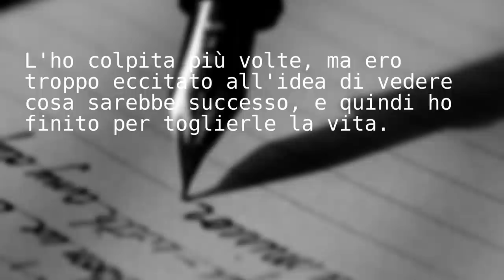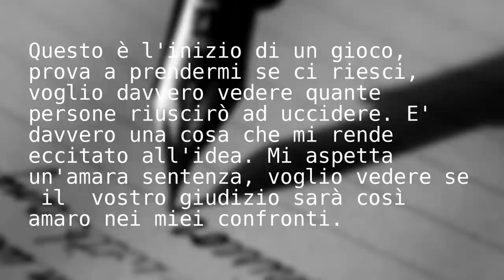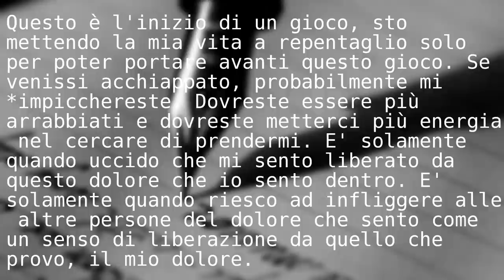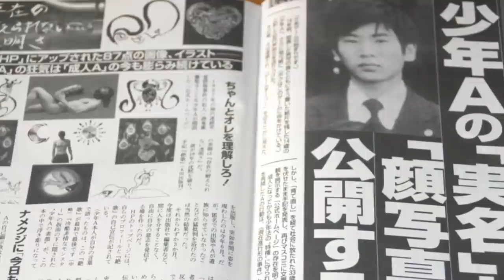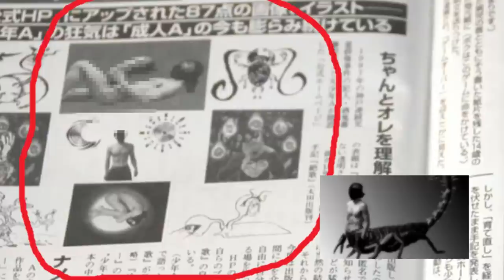COS'È SUCCESSO IN QUELLA SCUOLA GIAPPONESE | True Crime 05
COS'È SUCCESSO IN QUELLA SCUOLA A KOBE IN GIAPPONE | True Crime 05